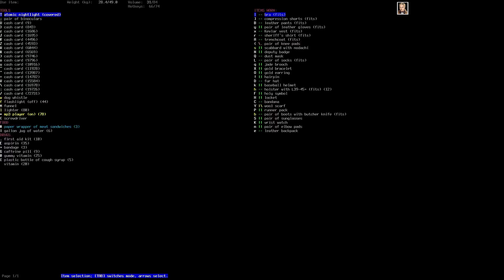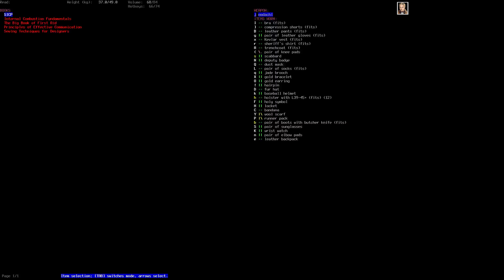Let's Play Cataclysm: Dark Days Ahead Episode 21 "Become Samurai"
Another mansion beckons & it's treasure are sharp.

We will be following Noah's Tale until her untimely death and in this game an early death is a pretty much guaranteed.